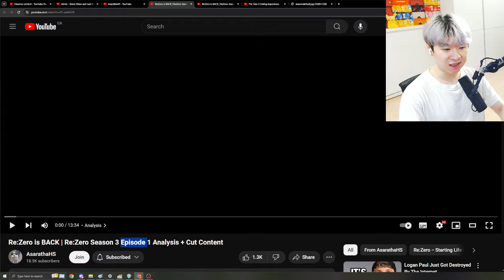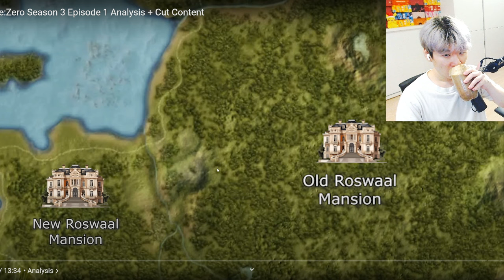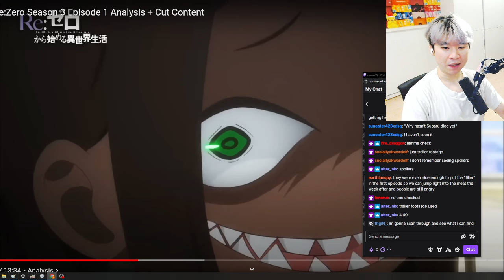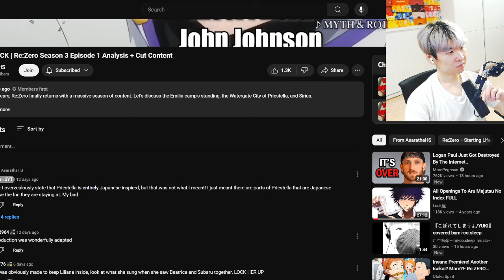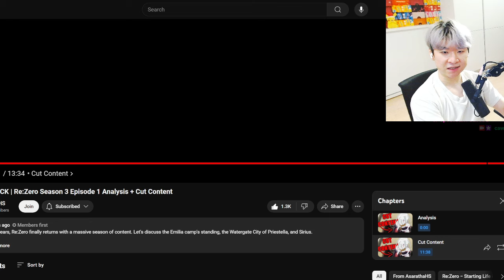Re:Zero is BACK Season 3 Episode 1 Analysis + Cut Content | Reacting to AsarathaHS